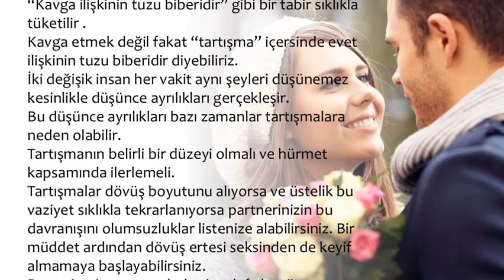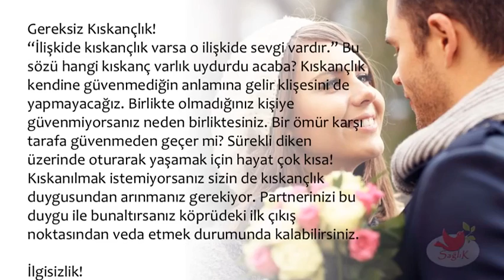Yanlış Kişi Ile Birlikte Olduğunuzu Gösteren 6 Işaret!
Yanlış Kişi Ile Birlikte Olduğunuzu Gösteren 6 Işaret,yanlış insana aşık olduğunuzun 6 işareti,yanlış kişiye aşık olmak sözleri,yanlış insana aşık olmak,yanlış erkekle olduğunuzun 8 işareti,yanlış kişiyi sevmek,yanlış ilişkide olduğunu,yanlış insanla sevgili olmak,aşık olunmaması gereken birine aşık olmak

💕 SAĞLIKLI YAŞAM;

💕 YAYIN İLKELERİMİZ;

💕 KAYNAKLAR;

☆Siteler
• line.do

💕 YASAL UYARI;